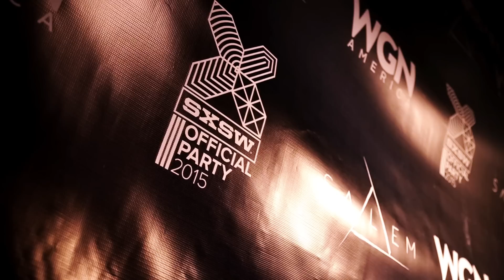Salem: SXSW Party and Panel 2015